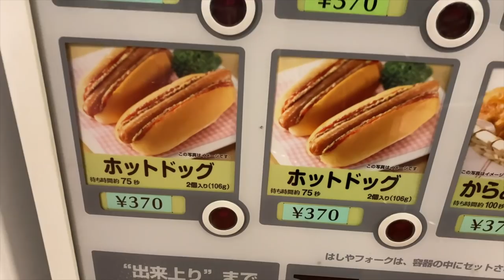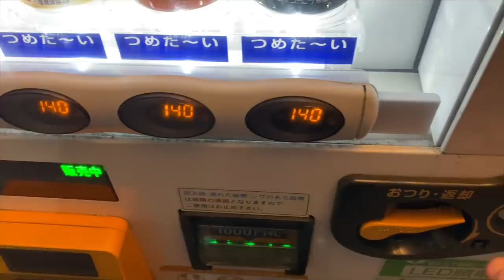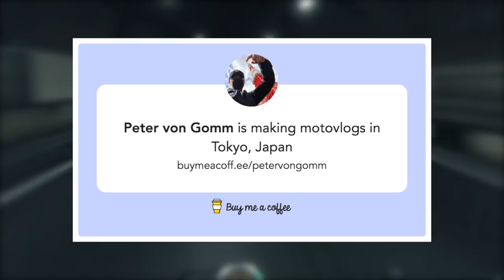Tokyo Motorcycle Ride Ep 9 | Deserted Expressway Night Ride On Speed Triple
In the midst of the global pandemic, I took FULL advantage of the deserted expressways in Tokyo for a NIGHT RIDE on my Triumph Speed Triple. In this video we ride around the center of Tokyo in a couple of big loops with a night cap through the Yamate Tunnel. What a treat to be able to ride with no traffic! Hop on!

You may also be interested in the Peter von Gomm Japan LIVE channel. LIVE STREAMS around Tokyo and beyond.

Want to help keep me and the channel going via caffeine and monetary support?  Please consider buying us a cup of coffee! Details can be found here. ARIGATO!!

*Thank you for BUYING ME A COFFEE!  Arigato!! 🤗
Alma Oaxaca
Royce Birnbaum
Han (sakura Dreams)
Ray Centeno
Ray Vikram